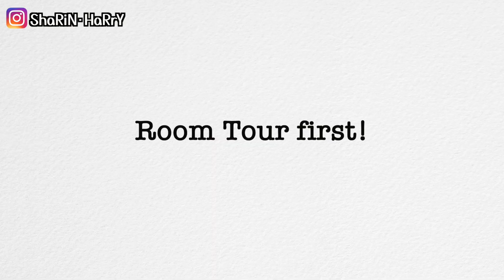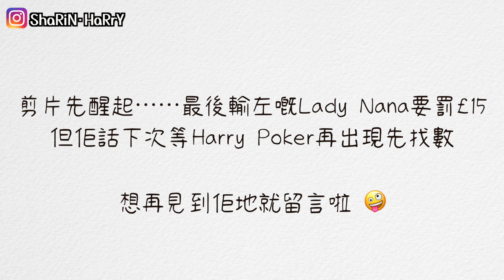【挑戰】用全英文生活一天？｜對講英文有恐懼？｜英文糾察隊慎入｜夫妻英文對答笑爆肚｜倫敦遊｜Language Challenge｜Non-native speakers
今集我地黎到倫敦玩一個英文挑戰！我地將會用全英文去生活一日，講得唔好請大家多多包涵😂！希望藉此鼓勵一啲唔敢講英文嘅朋友，可以踏出講英文嘅第一步！